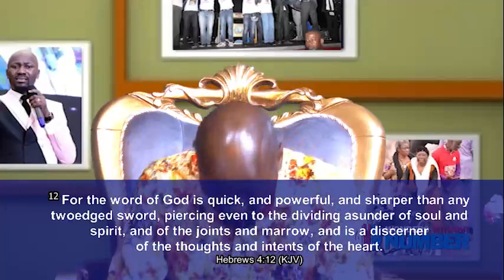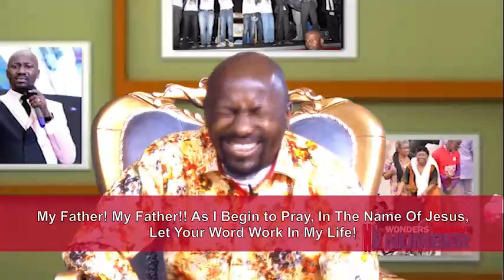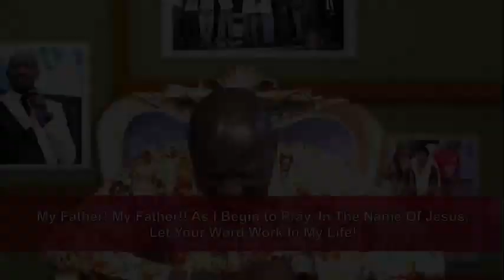October Second Edition Day11 - Prayer 2